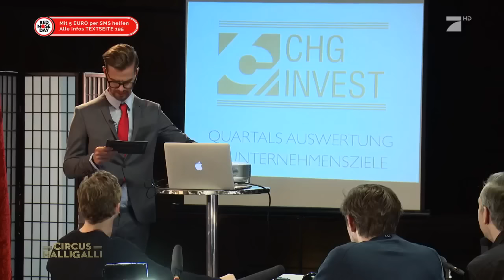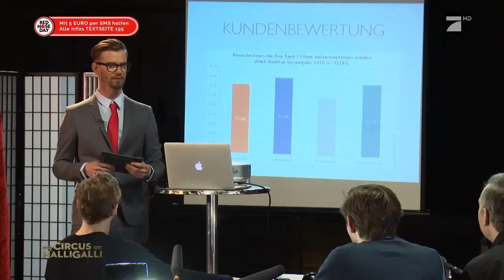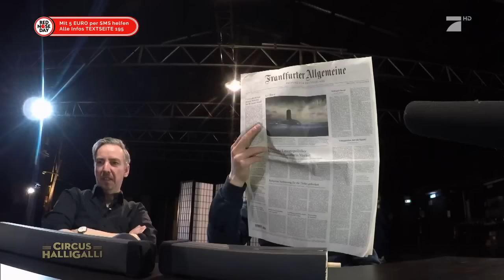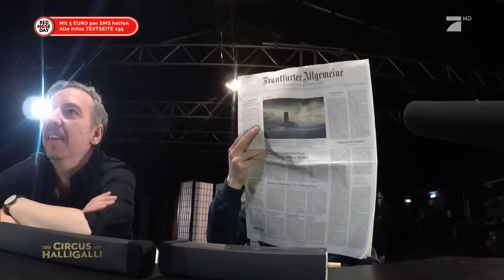Aushalten: Nicht lachen (Tag Team Edition) Vol. 2 - TEIL 5 | Circus Halligalli | ProSieben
Als allgemein bekannte Gallionsfigur des RED NOSE DAYs gilt der sympathisch dreinblickende "Red Nose Bär", der fleißig Klinken putzt, um Spendengelder zu sammeln. Und wenn wir "sympathisch" sagen, meinen wir "furchteinflößend" und "durchgreifend".